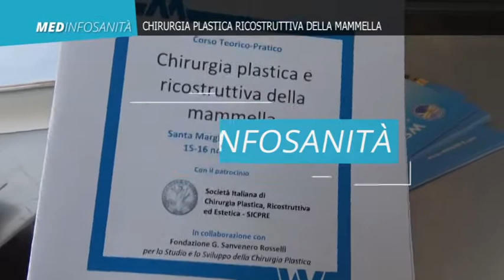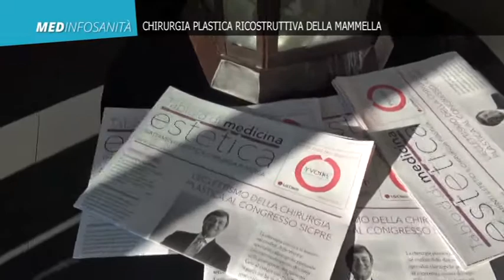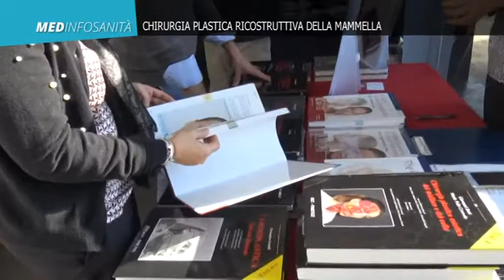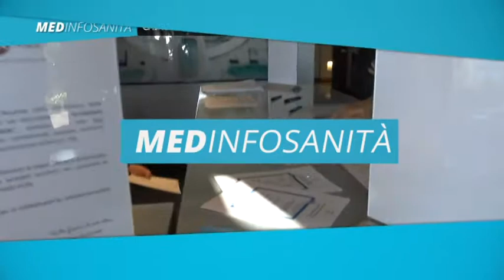Chirurgia della mammella, a Santa Margherita esperti riuniti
A Santa Margherita Ligure si è tenuto un importante appuntamento di confronto tra i migliori chirurghi italiani che si occupano di ricostruzione della mammella. Siamo andati a conoscere i partecipanti e a scoprire come è cambiato il lavoro del chirurgo plastico ricostruttivo, tra nuove tecnologie e un'attenzione sempre maggiore per la paziente. Interviste a Pietro Berrino, chirurgo plastico e direttore scientifico del corso "Chirurgia plastica e ricostruttiva della mammella", al co-presidente Marco Klinger, professore di chirurgia plastica Università di Milano che opera presso Humanitas,
Daniele Fasano, Presidente SICPRE, Società italiana di chirurgia plastica ricostruttiva ed estetica.